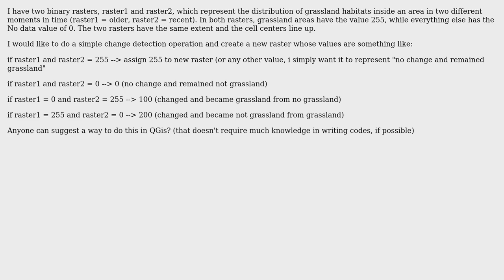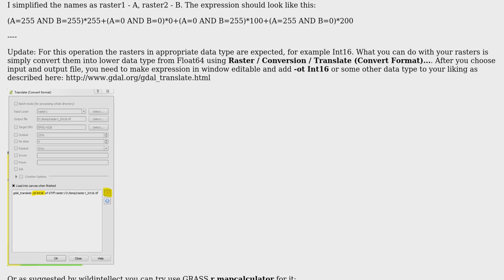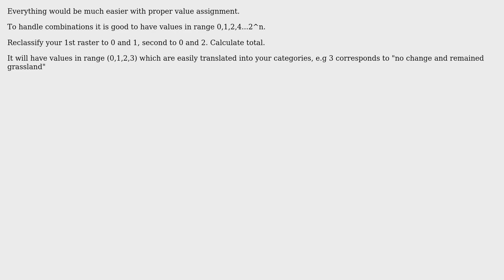GIS: Change detection between binary rasters in QGis (2 Solutions!!)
GIS: Change detection between binary rasters in QGis

With thanks & praise to God, and with thanks to the many people who have made this project possible! | Content (except music & images) licensed under CC BY-SA | Music | Images & others | With thanks to user Simona user Miro user FelixIP and the Stack Exchange Network Trademarks are property of their respective owners. You are responsible for your own actions.